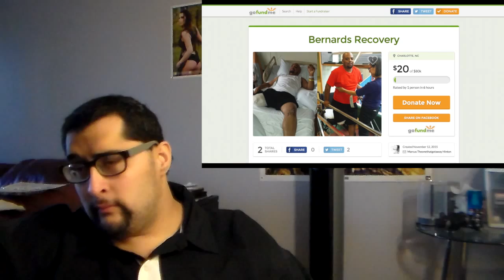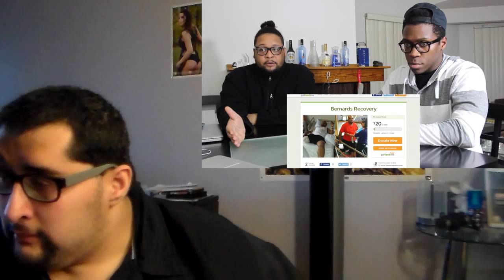Reaction Action #126 - We need your help (Donate to SupThoBros)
The reactorverse are amazing people. We are all human in the end. So stuff we don't see coming will show up out of nowhere. SupThoBros need help. Life can be cruel sometimes.

FYI: this is not a video where people should request reactions. I'm not gonna be cool with that. This video is not the place for that. If people do request reactions. I will delete them. I don't want to it. But if people are being disrespectful by asking requests when they shouldn't. I will delete them. I won't like it. But i have to do it.